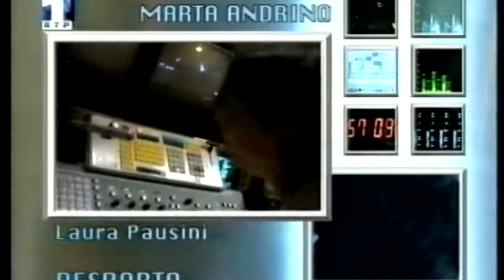Marta Andrino - Os Principais (video 3)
Marta Andrino
Programa - Os Principais (continuação video 3)